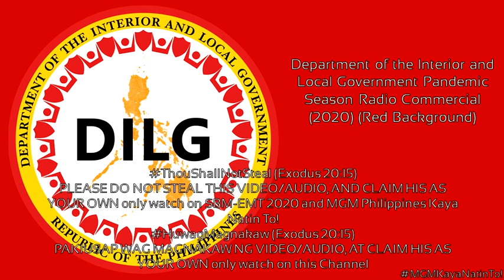Department of Interior and Local Government Pandemic Season Radio Commercial (2020)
Marami ring nagkakasakit, disiplina ay easy-easy, sundin ang minimum health standards, maghugas ng kamay at magsuot po ng face mask at shield, at wag ikalimutan ang alcohol